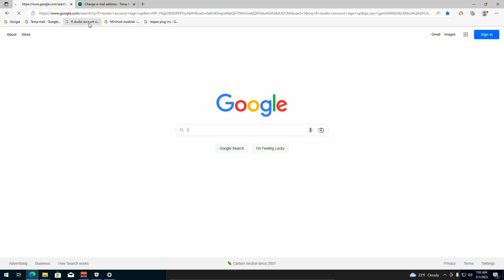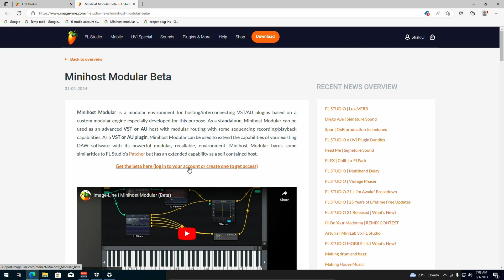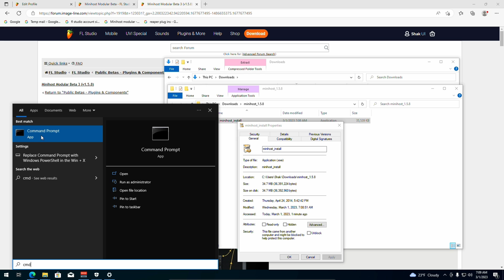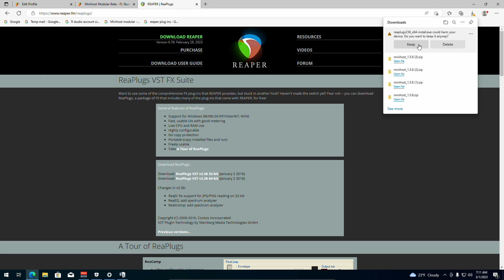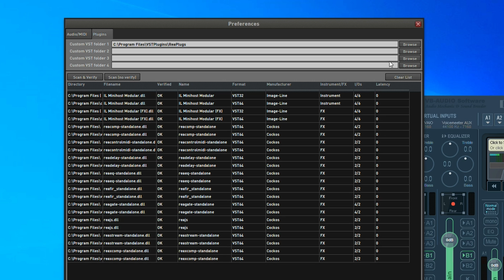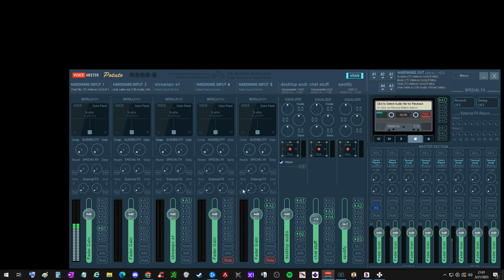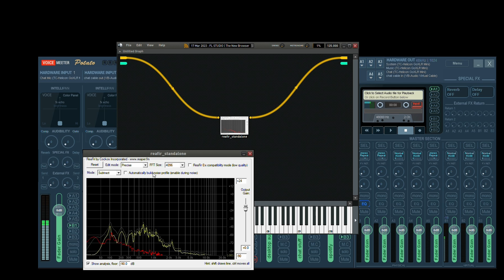Noise Gate Voicemeeter: Uncover Hidden Secrets NOW!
We're here to change your audio game! Setting up noise gate for voicemeeter noise suppression for the first time, no more distractions of background noise or annoying hums in your audio. No matter if you're on Voicemeeter Banana or Voicemeeter Potato this is your one-stop solution to all noise gate related problems.

Voicemeeter is a game-changing audio mixer, with variations like Voicemeeter Banana and Voicemeeter Potato offering expanded capabilities. We're on a mission to help you harness these tools and enhance your sound environment drastically and if you've ever wondered how to make your mic sound better we got you.

We have tailored this guide to serve beginners just dipping their toes into the Voicemeeter universe as well as seasoned users who want to fine-tune their knowledge.

Say goodbye to unwanted noise and embrace crystal-clear audio. Let us unravel the power of Voicemeeter and its versions Banana and Potato in the realm of noise suppression.

Your journey into flawless sound starts here. Let's dive into the magic of Voicemeeter noise suppression together.

Success Isn’t Accidental! Discover My Essential Tools!

Mic and cloudlifter
Stream Deck
Tripod Ball Head
Desk mount